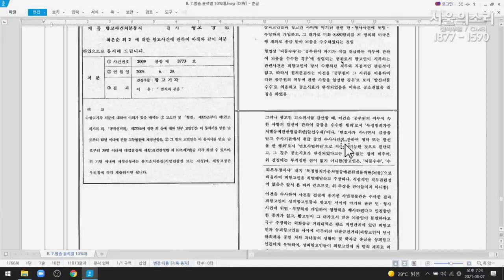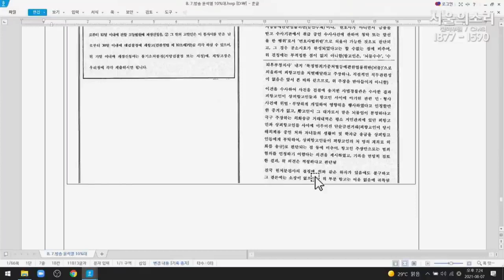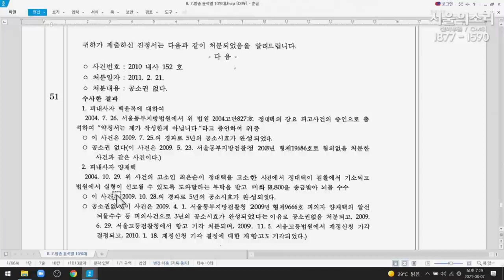[검사와의 전쟁] 윤석열 장모 면죄부 준 검사들